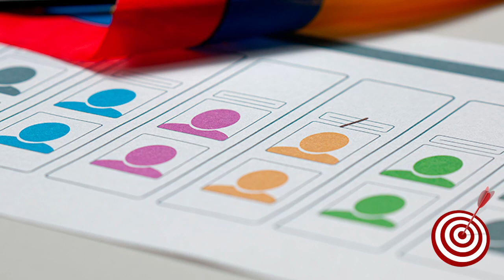Oscar Mauricio no ha Sido leal con los dosquebradenses.